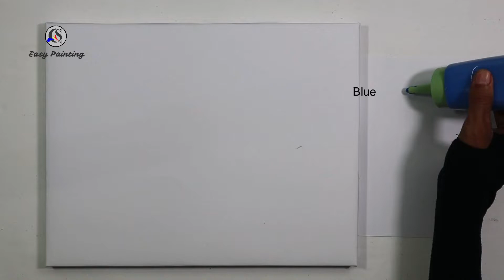Painting Easy Flowers #11 / Hand Painting / Painting Ideas Easy / Easy Painting.